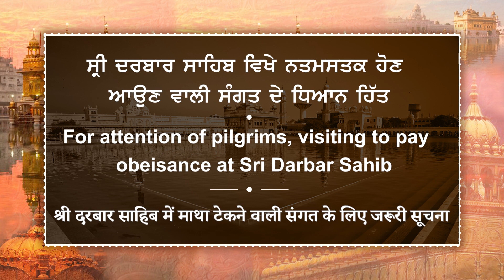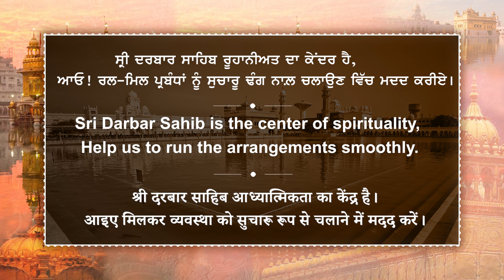ਸ੍ਰੀ ਦਰਬਾਰ ਸਾਹਿਬ ਵਿਖੇ ਨਤਮਸਤਕ ਹੋਣ ਆਉਣ ਵਾਲੀ ਸੰਗਤ ਦੇ ਧਿਆਨ ਹਿੱਤ